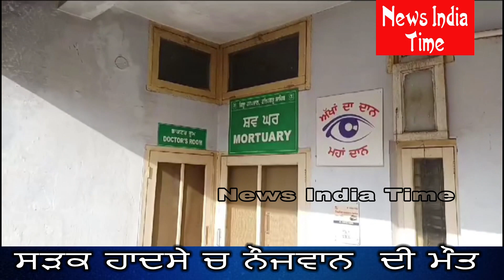ਸੜਕ ਹਾਦਸੇ ਚ ਨੌਜਵਾਨ ਦੀ ਮੌਤ